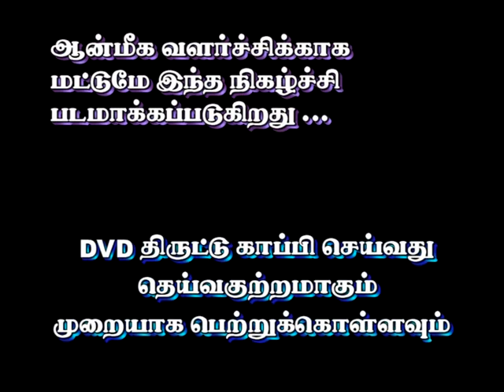Naduvakurichi // ayya GN sivachandran arulisai valipadu // part -4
ayya GN sivachandran naduvakurichi arulisai valipadu (2012)